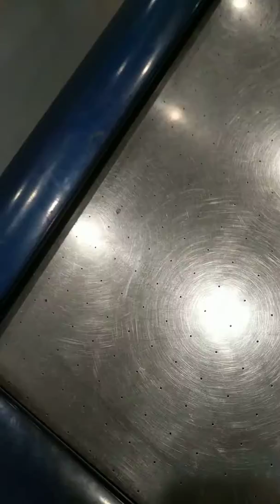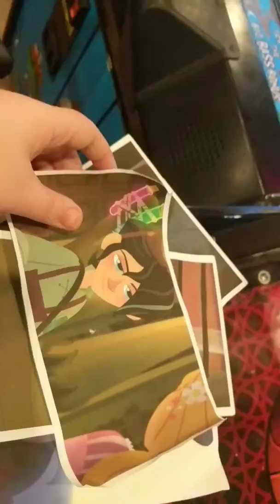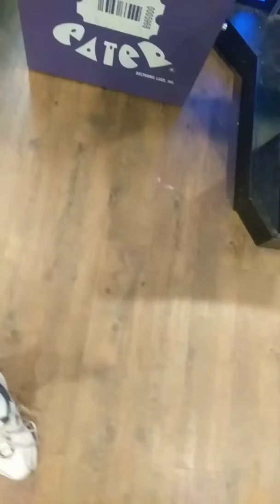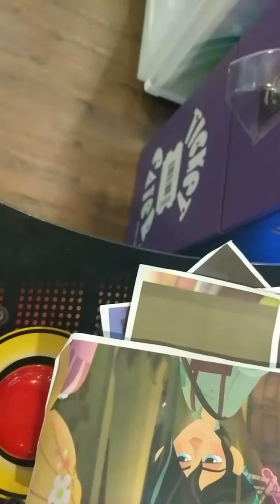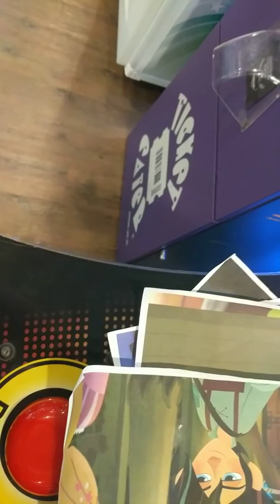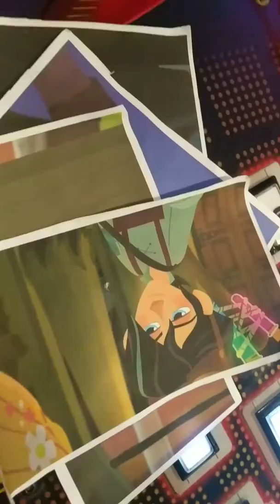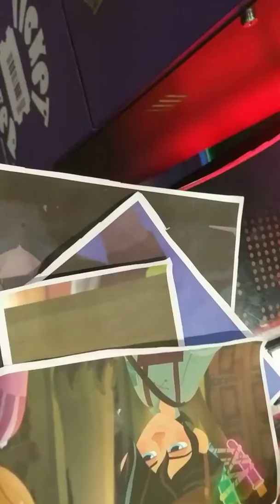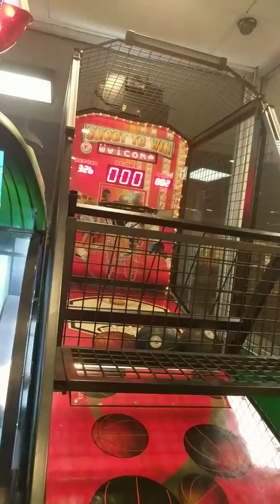The clawing crew summer blast round 14 part 3